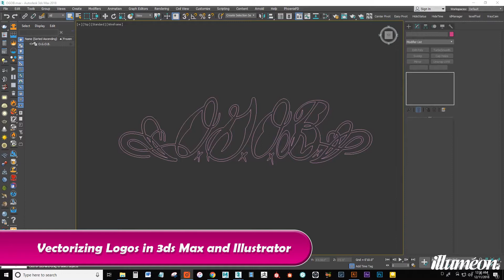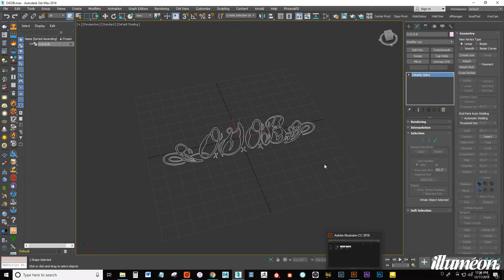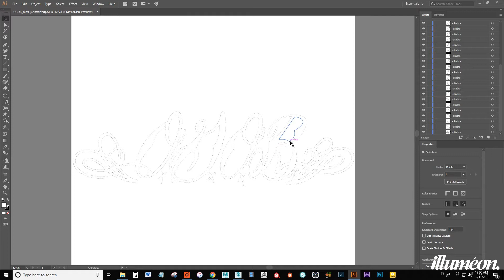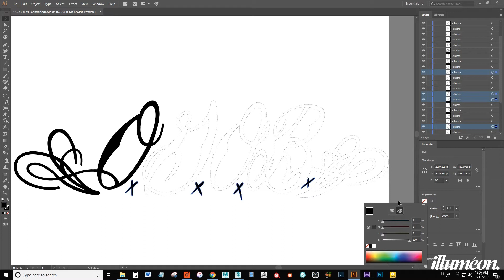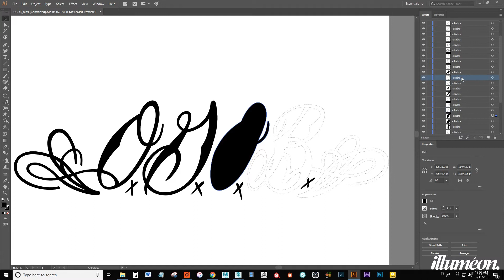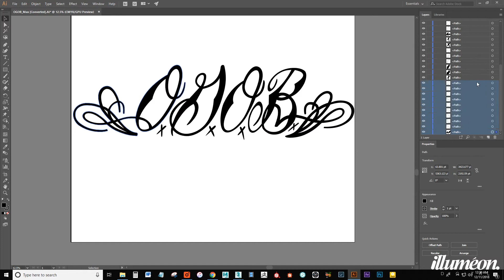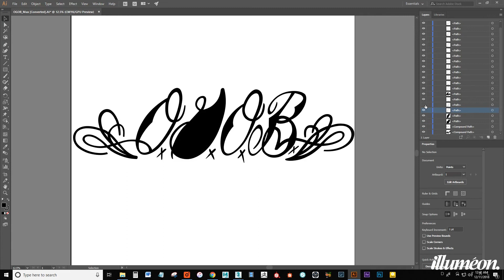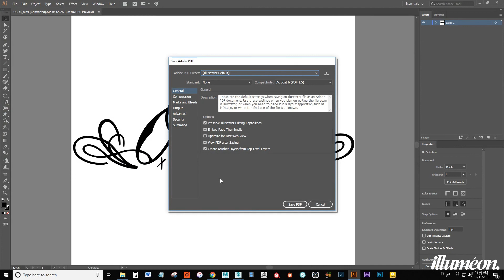Vectorizing Logos in 3ds max and Illustrator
In this tutorial I show you how to export splines from 3ds max to an illustrator file and combine lines paths into a final logo stencil by using compound objects.